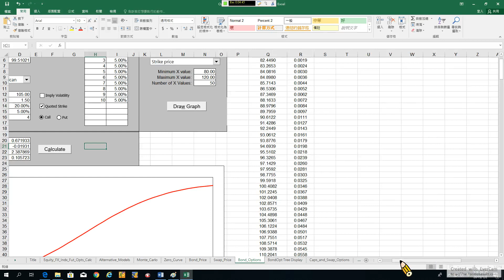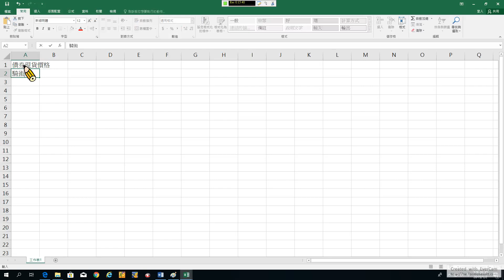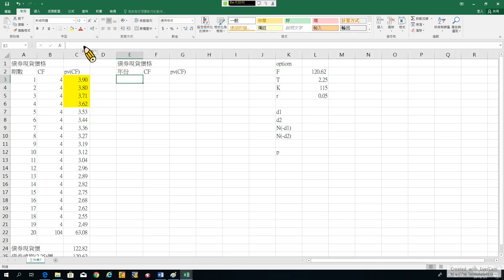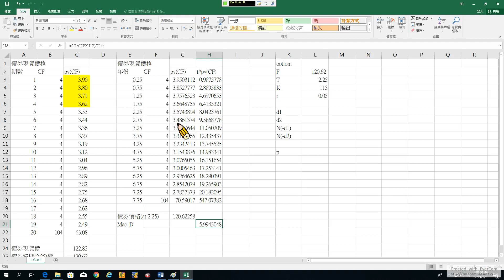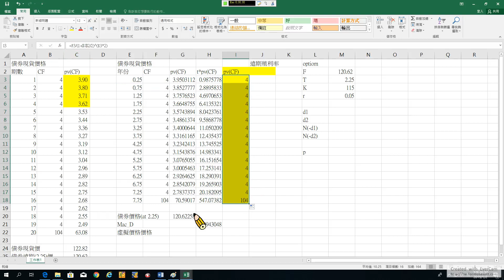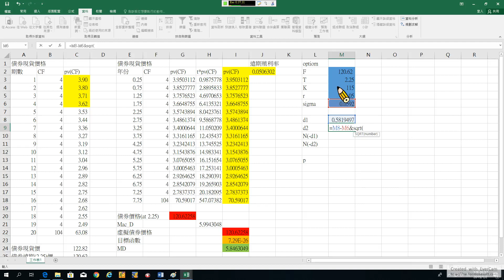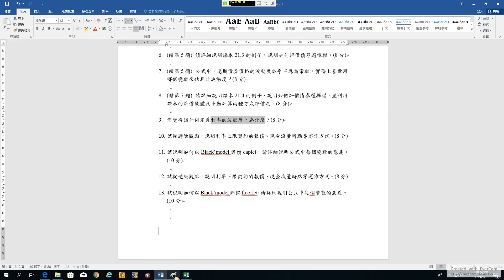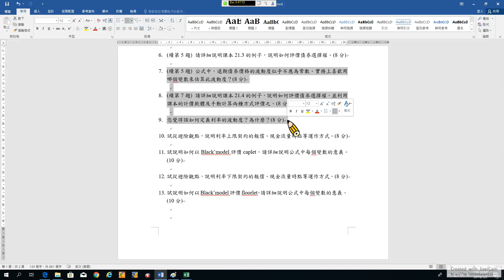Options 97. Interest Rate Options-8: 利用遠期殖利率波動度評價債券選擇權 (recorded on 20190102)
Options 97. Interest Rate Options-8: Pricing European Bond Options with Bond Yield Volatilities (recorded on 20190102)

TA: 林慧慈

00:00 8. (續第7題) 請詳細說明課本21.4的例子，說明如何評價債券選擇權，並利用課本的計價軟體及手動計算兩種方式評價之。

40:16 9. 您覺得該如何定義利率的波動度？為什麼？